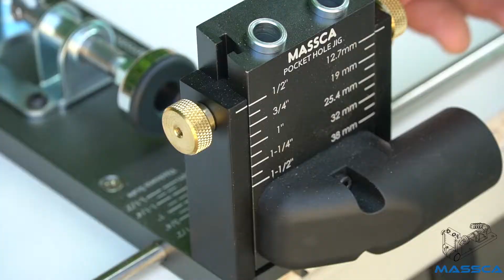How to Setup the Massca M2 Pro Aluminum Pocket-Hole Jig System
A quick video on how to get started setting up your Massca M2 Pro Aluminum Pocket-Hole Jig System.